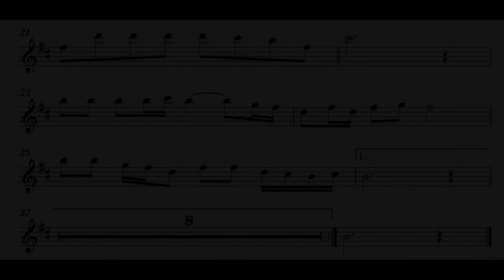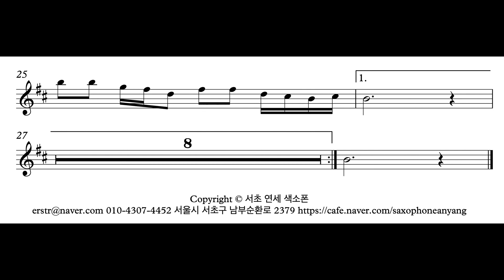(색소폰 연주) 현인 - 굳세어라 금순아 Alto sax 서초 연세 색소폰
현인의 굳세어라 금순아 를 알토색소폰으로 연주했습니다

Inst - YouTube